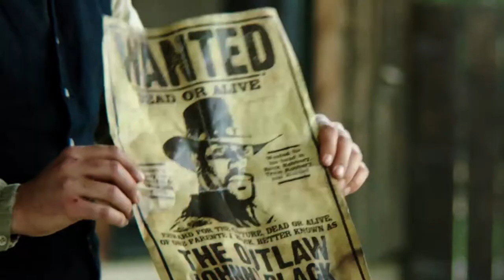Outlaw Johnny Black Wanted Posters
Support Micahel Jai White and his new film, Outlaw Johnny Black by getting your hands on these Special Edition Wanted Movie Posters!